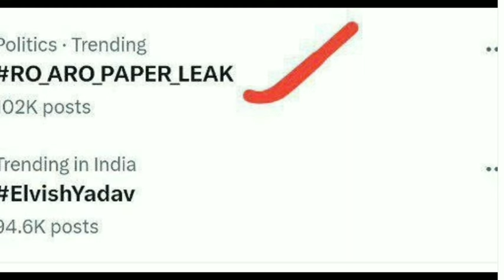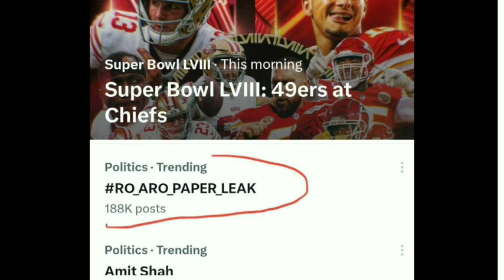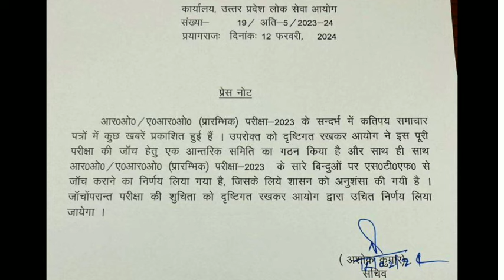UPPSC RO ARO 2023 Paper Leak, एक बार Exam कराने में करोड़ों खर्च होते हैं तो दोबारा नहीं होगा Exam?🤔